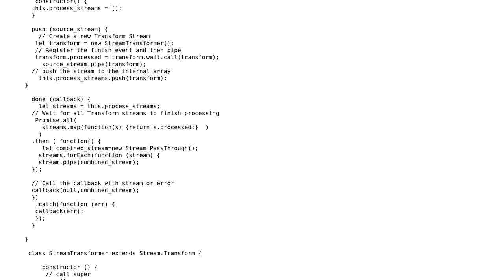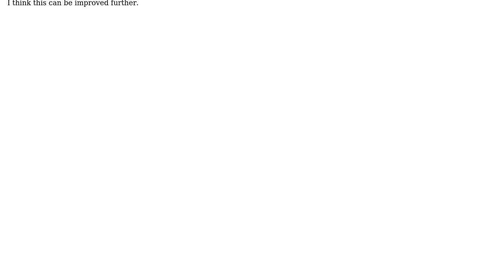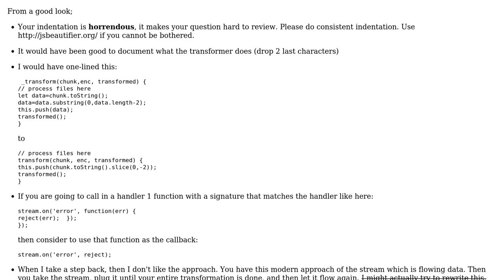Processing files with streams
With thanks & praise to God, and with thanks to the many people who have made this project possible! | Content (except music & images) licensed under CC BY-SA | Music | Images & others | With thanks to user konijn user Alex L user 404CodeNotFound and the Stack Exchange Network Trademarks are property of their respective owners. You are responsible for your own actions.